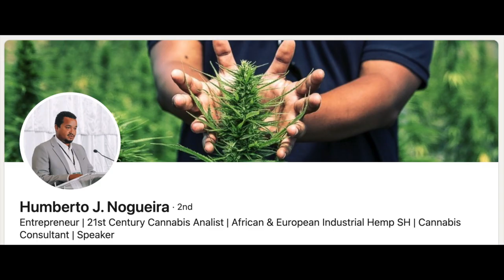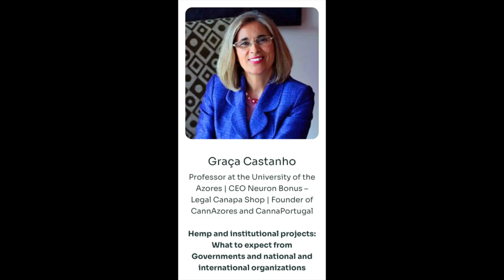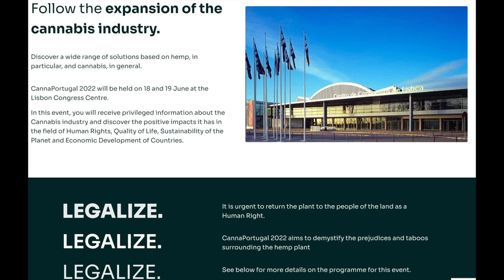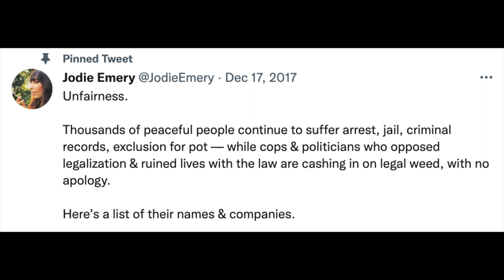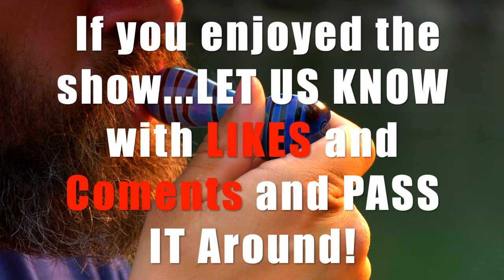Very Special Guest Chef DANNY RAPOSO on "Wake and Bake with Captain Hooter" #14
International Bud Hopping from Toronto to Lisbon and back with one of the coolest guys in the business... THE STONER CHEF, Danny Raposo.  GET READY to look at cooking with cannabis, hemp, and CBD in a whole different way... NOT WASTING A THING! You will accomplish this all while laughing your ass off with this hilarious chef. SO PUFF ONE and get ready for your introduction to Canada and Portugal's, innovative cannabis chef, THE STONER CHEF.

CATCH UP WITH The Stoner Chef and Captain Hooter LIVE in Lisbon at CANNAPORTUGAL INTERNACIONAL on JUNE 18th and 19th, 2022 and DON'T FORGET TO CHECK OUT DANNY'S SPECIAL MUSIC PLAYLIST ON SPOTIFY with some of his favorite "Wake and Bake" tunes!